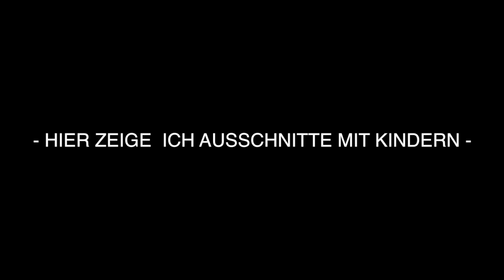AU PAIR APPLICATION VIDEO | Bewerbungsvideo Au Pair USA | aupair vlog #5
‼️ IMMER NOCH GÜLTIG: 50€ RABATT AUF DIE PROGRAMMGEBÜHR BEI AYUSA INTRAX! ‼️

Schicke einfach über DIESEN LINK deine unverbindliche Kurzbewerbung ab und schon werden dir 50€ erlassen!

MEINE AUSSTATTUNG:

VLOGGING KAMERA*
GO PRO*